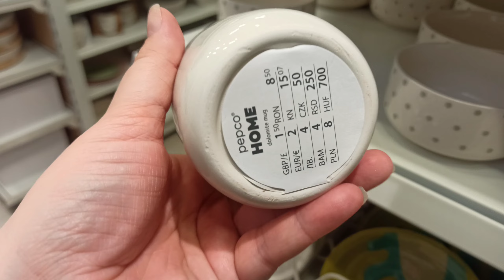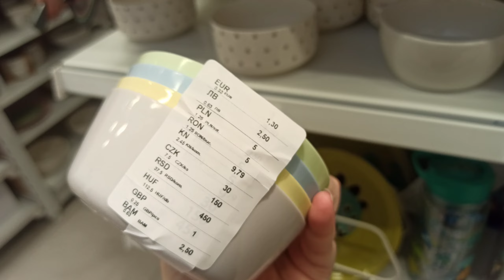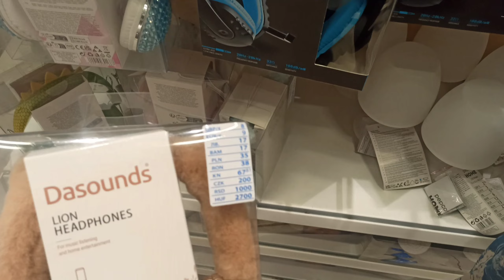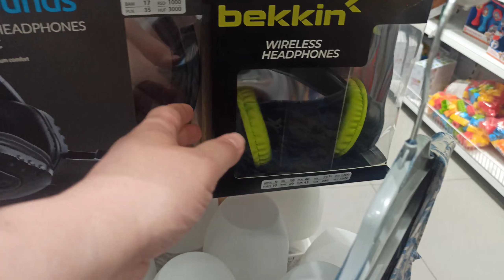🛍️PEPCO🛍️Przegląd sklepów i półek🛍️